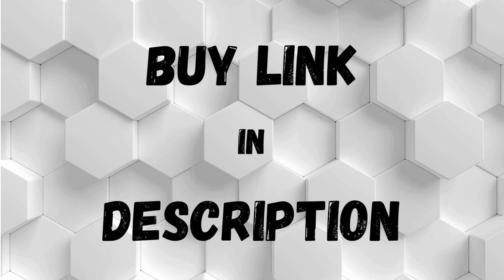SALAV 1150W Handheld Clothes Steamer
SALAV Steamer for clothes+ Handheld Iron 2-in-1, 2 Steam Settings, for Both Vertical & Horizontal Garment Handling, Ceramic Coated Metal Steam Panel, 150ml Big Water Tank, 1150 Watt, HS-100 Rose Gold

Steam iron + clothes steamer 2-in-1. Some fabrics have best straightening results under dry ironing mode, while some requires steaming with moist. One device to have best result for all clothes in your wardrobe, like dress, shirt, outfit, down jacket and more.
Vertical + Horizontal garment handling 2-in-1. Vertical and Horizontal steaming manners are fit for both steaming and ironing functions, enhance free and convenient garment handling for different needs.
SALAV Latest Steam Technology: Ultra-long Heating Chamber with 72 Energy Towers, bursting powerful continuous steam output at industrial leading 22g/min, with no water spilling or spitting, enhances sufficient steaming/ironing effects in no time.
SALAV Latest Steam Technology: Ceramic Coated Metal Steam Panel, friendly to different kinds of fabrics, including temperature sensitive delicate fabrics such as silk, lace, clothing with sequins etc. It is also good to be used for handling household upholstery.

Steam iron + clothes steamer 2-in-1.
Some fabrics have best straightening results under dry ironing mode, while some requires steaming with moist.
One device to have best result for all clothes in your wardrobe, like dress, shirt, outfit, down jacket and more.